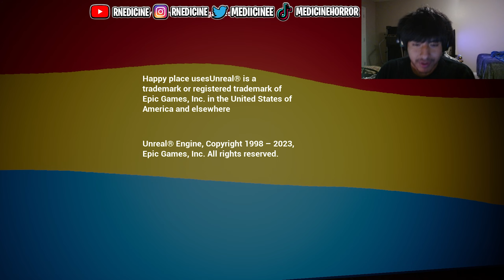BOOTLEG GARTEN OF BAN BAN BUT FUN (happy place)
hopee you enjoy the video (:
hope you like me playing scary games expect more (: